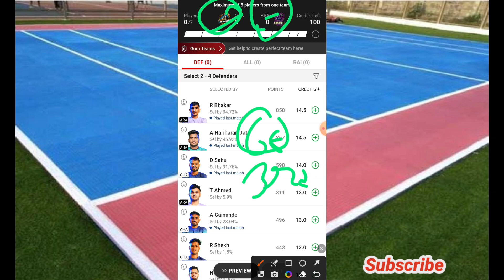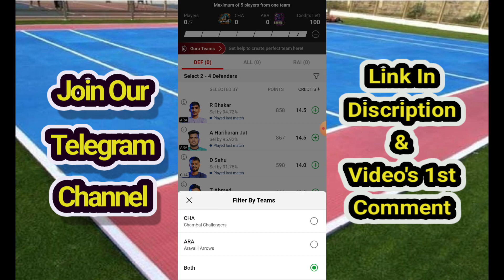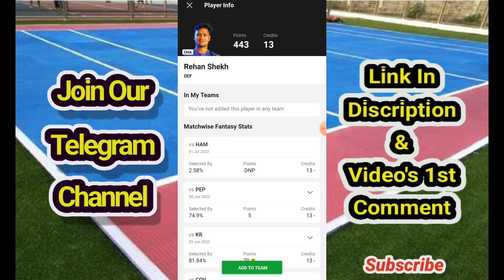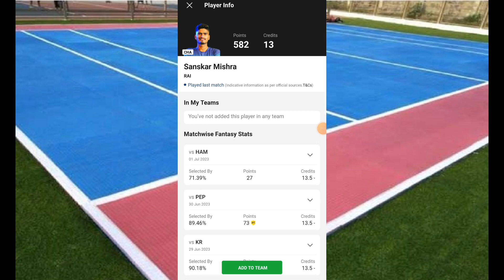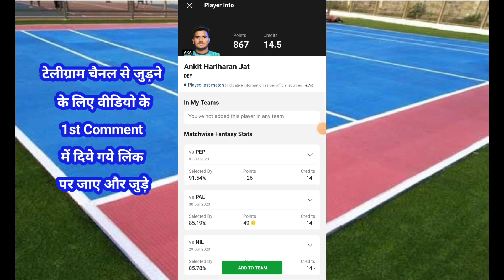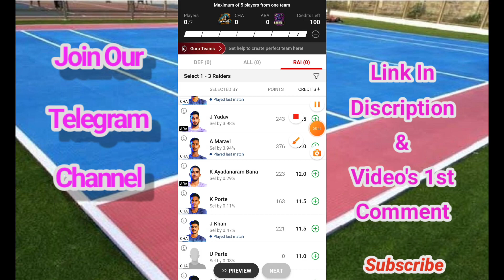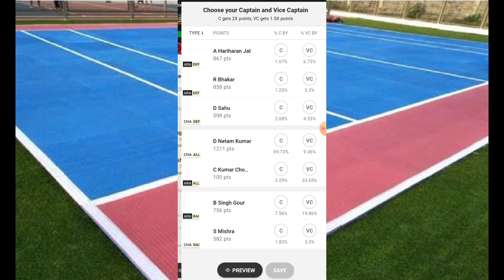CHA vs ARA Today Match Dream11 Prediction, CHA vs ARA Dream11 Prediction, CHA vs ARA GL Picks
CHA vs ARA dream11 team today Match|CHA vs ARA kabaddi match dream11 today team|today match,